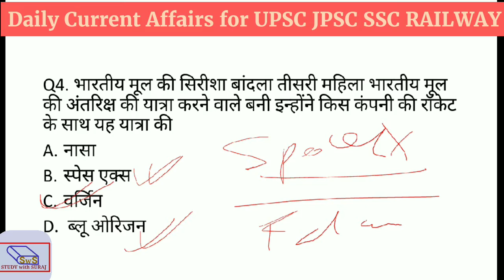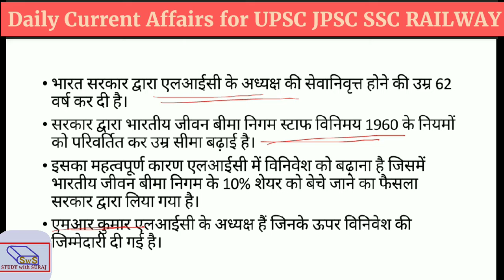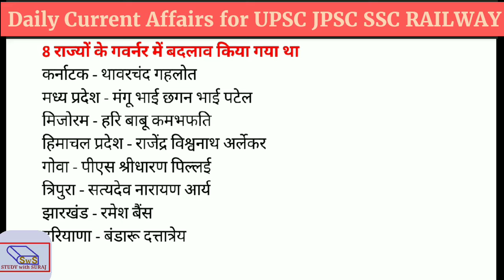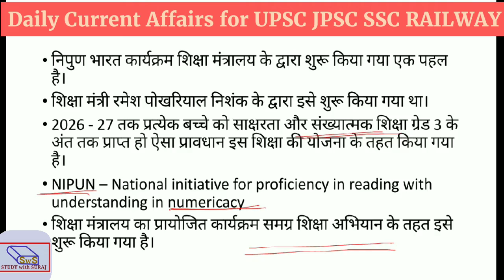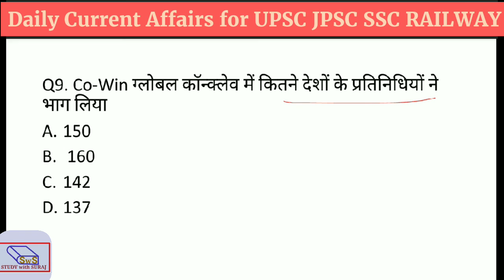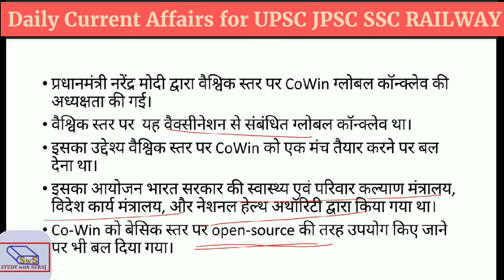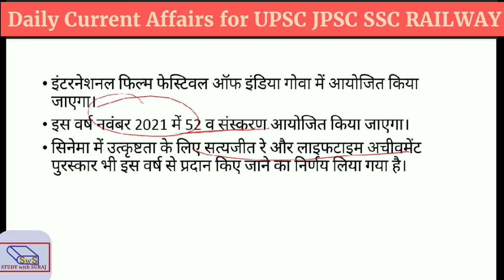Best Current Affairs for JPSC PT Paper 1 SSC Railway and other Exams by Study with Suraj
यह करंट अफेयर्स विभिन्न सरकारी परीक्षाओं को ध्यान में रखकर तैयार किया गया है ताकि समसामयिक विषय पर आने वाले सभी प्रकार की प्रश्नों को एक ही वीडियो में संकलित किया जा सके। इस करंट अफेयर्स के द्वारा आप सभी प्रकार के परीक्षण जैसे यूपीएससी एसएससी रेलवे तथा राज्य सरकारों द्वारा लिए जाने वाले सभी परीक्षाओं की तैयारी अच्छे ढंग से कर सकते हैं|
Watch this Current affairs session Daily and Share maximum. suggestion are invited.
All topics are discussed with explanation which provide great experience through which you will get all information important for all Exams Like Union public service commission (UPSC) , Staff selection commission (SSC), Railway Recruitment Board (RRB) NTPC, GROUP D, Teacher Eligibility Test, BIhar Public Service Commission (BPSC), Jharkhand Public Service Comminsion (JPSC), Civil services Exam, UPPSCS, MPPCS,HPPCS,CGPCS,UKPSC,TNPSC,AFCAT, and many more.

Share the Channel with friends and like Videos and Comment your Suggestions on comment Box.
TAKE CARE :)
Thank you. for JPSC PT JSSC Jharkhand all Exams by Suraj Mahto